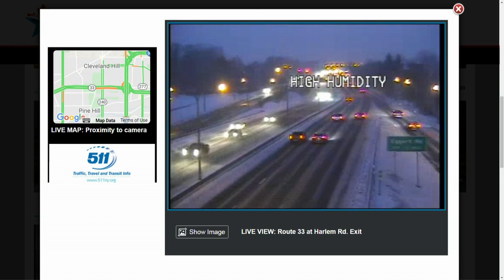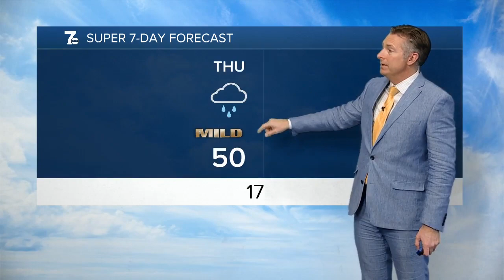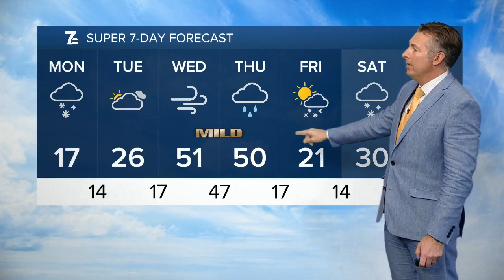7 Weather 6am Update, Monday, February 14